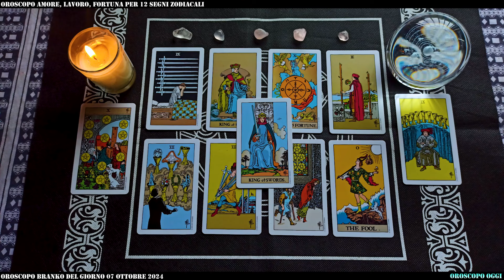Oroscopo 07 Ottobre 2024 di Branko: Scopri il Tuo Destino Oggi!